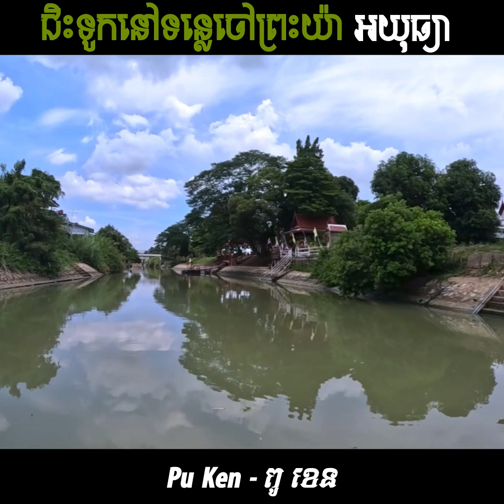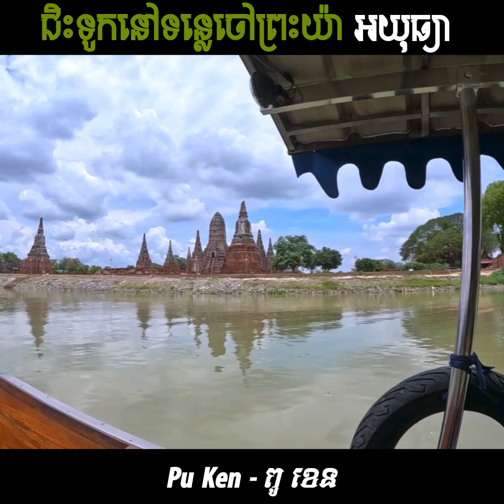ជិះទូកលើទន្លេចៅព្រះយ៉ាដើរលេងក្រុង អយុធ្យា ថៃ - Boat Tour in Chao Phraya River, Thailand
Amazing boat tour in Chao Phraya River, Ayutthaya thailand, enjoy my video…

📍Ayutthaya, Thailand

😎 Made by: Travel with Ken YouTube Channel @2024